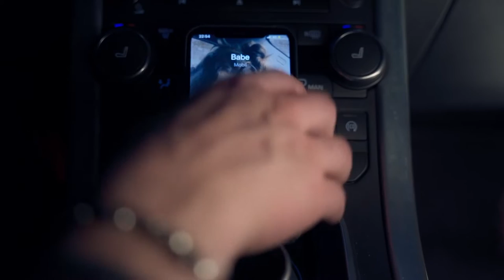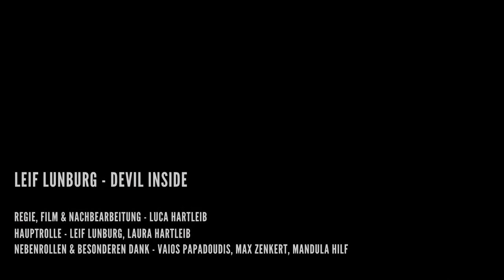Leif Lunburg - Devil Inside (Official Video)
"Devil Inside" von Leif Lunburg jetzt überall streamen:
DEVIL INSIDE was nominated for the BERLIN MUSIC VIDEO AWARD 2022!

written by Leif Lunburg
mix & master by steph

Video Credits:
produced by LDH Films

Special thanks to:
Vaios Papadoudis , Max Zenker and Laura Hartleib.